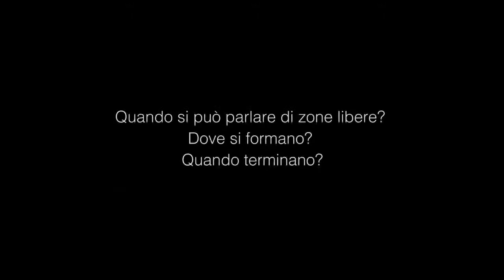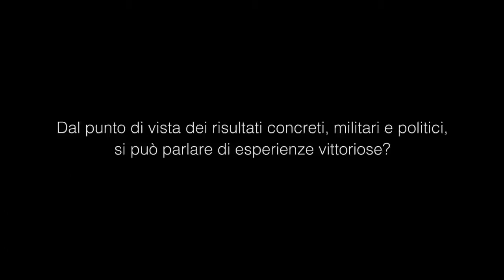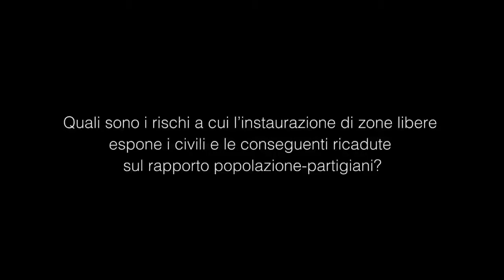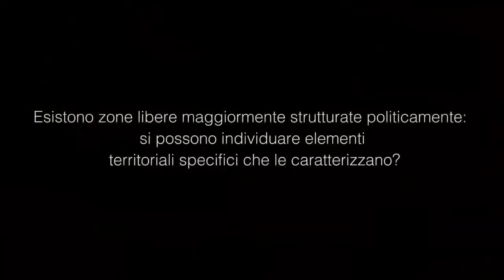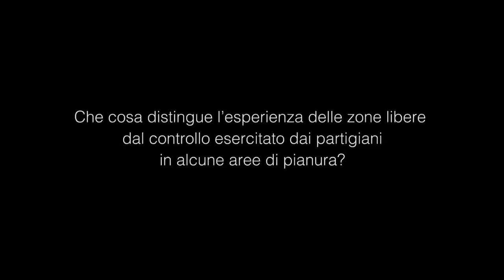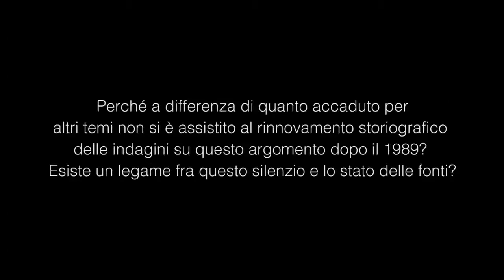santo peli 12 05 15 interocompr